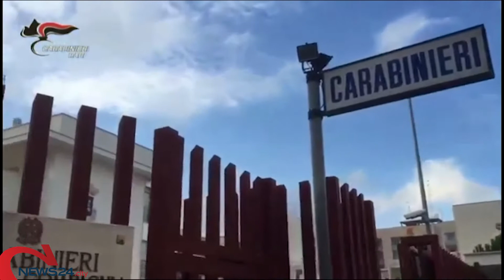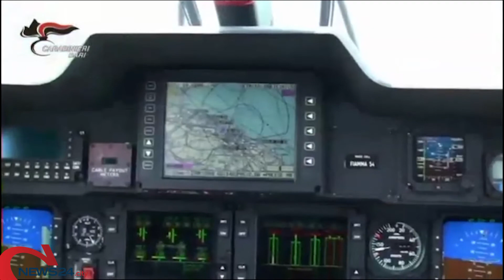MODUGNO | Furto di 400 kg di materiale ferroso nella zona industriale: arrestato 47enne barese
L'uomo è stato sorpreso dai Carabinieri. E' caccia al complice